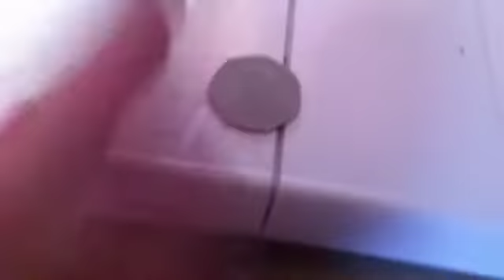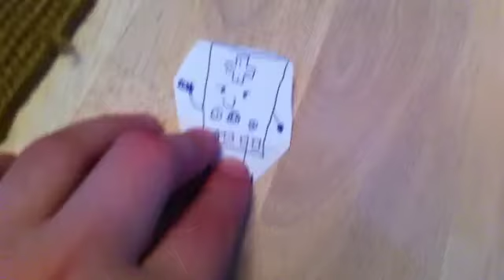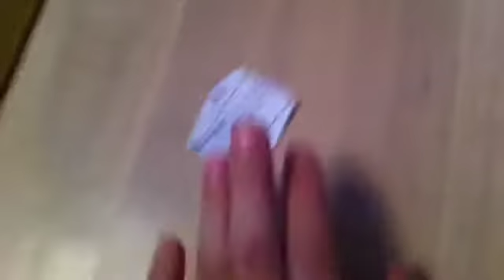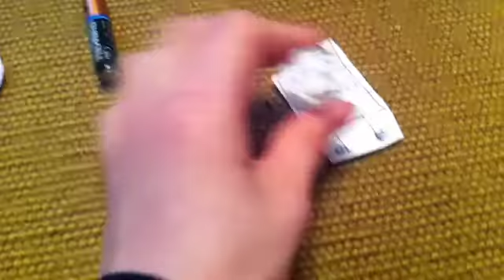Bfdi back from the stard ep 8